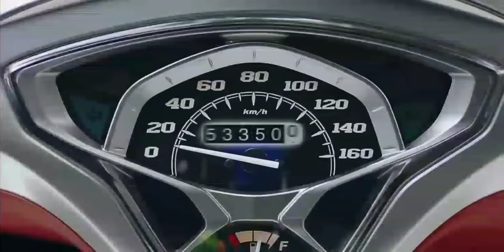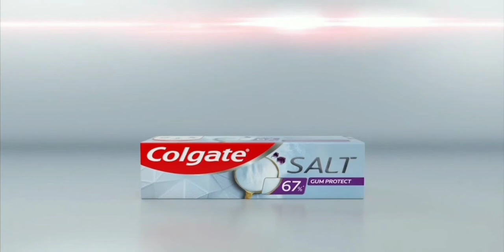โฆษณาไทย 2564 - 80 HD | คั่นรายการ เรื่องเล่าเช้านี้ | ช่อง 3 HD